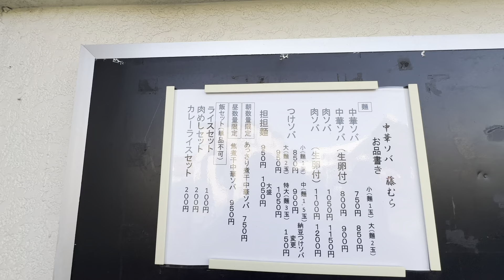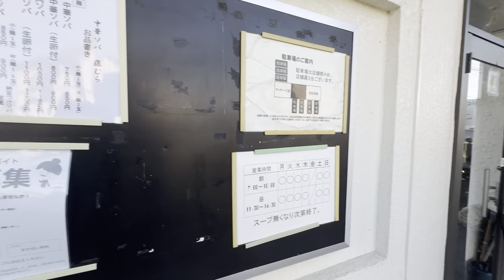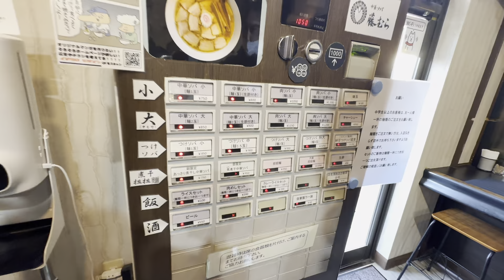【中華ソバ 藤むら】浜松 朝ラーメン 朝からガッツリ肉ソバ！